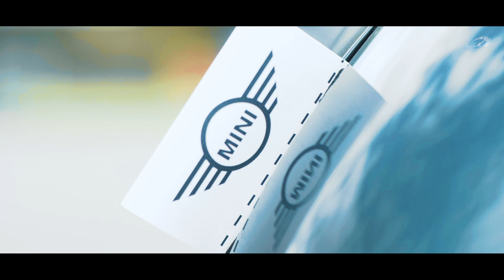My MiniCooper is amazing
Small cars with great design that make everyone fall in love
Kleine Autos mit tollem Design, die alle zum Verlieben bringen
Des petites voitures au design élégant qui font tomber tout le monde amoureux
Piccole auto dal design accattivante che fanno innamorare tutti

Autos pequeños con gran diseño que enamoran a todos.
سيارات صغيرة بتصميم رائع يجعل الجميع يقعون في الحب

设计精巧的小型汽车，让每个人都坠入爱河

शानदार डिजाइन वाली छोटी कारें जो सभी को पसंद आती हैं

誰もが恋に落ちる素晴らしいデザインの小型車

모두가 사랑에 빠지게 만드는 멋진 디자인의 소형차